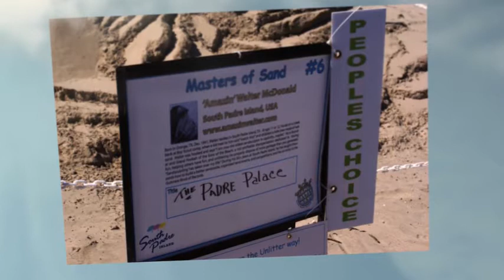2011 Sandcastle Days South Padre Island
South Texas TV reveals the 2011 Sandcastle Days winners. for more videos from the Rio Grande Valley.